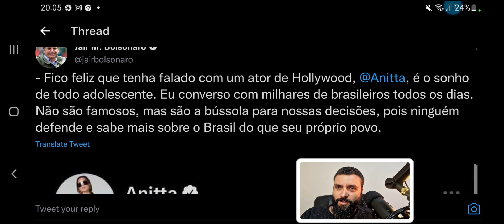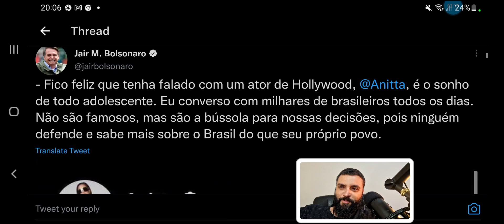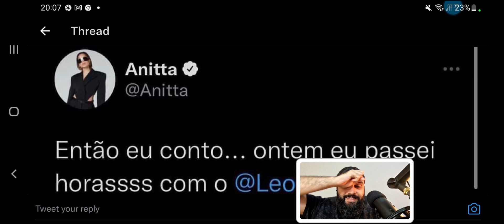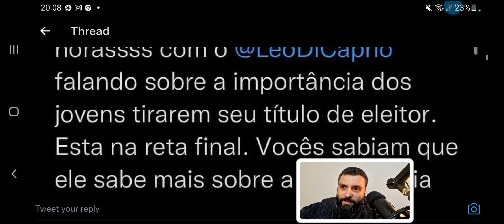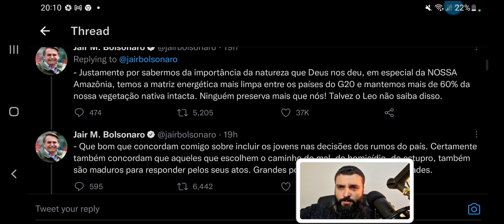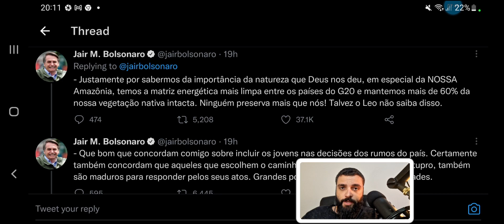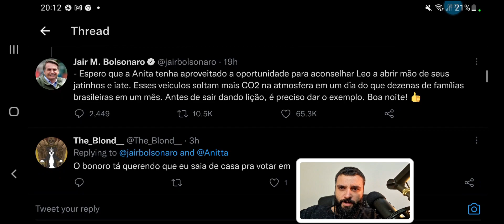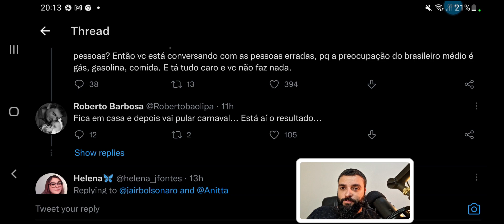Anitta, DiCaprio e Bolsonaro D1SCUTEM sobre Amazônia e Eleições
Clique no botão SEJA MEMBRO para ter acesso aos cursos de Escola Austríaca, Libertarianismo e Filosofia.

Bitcoin: 1Bcu6wThi7GLDT3GBNMwFH5v9JJjUtEA8s

Nano: nano_3wworasrnkdpimciwgz1so4rq4ykjq78kaumj56qo1ouy4u9uhesyhya5x1k

►  Contato Profissional ◄